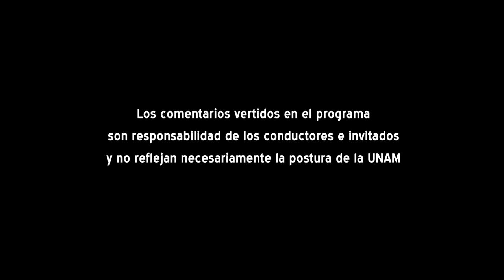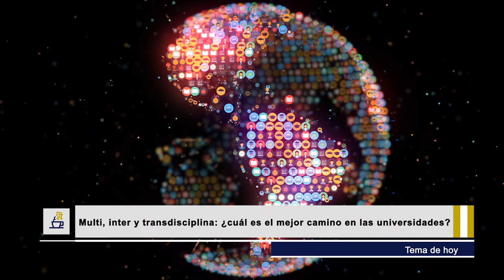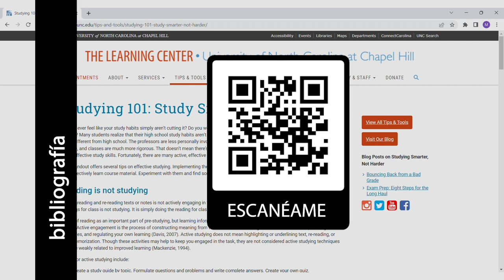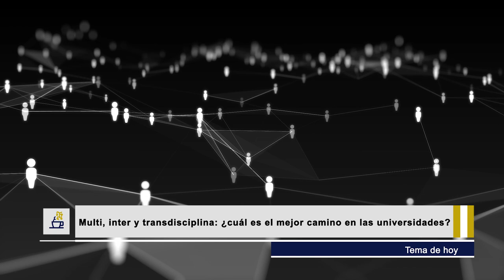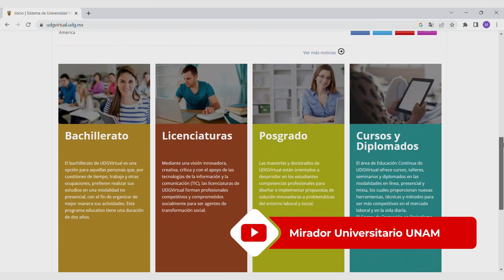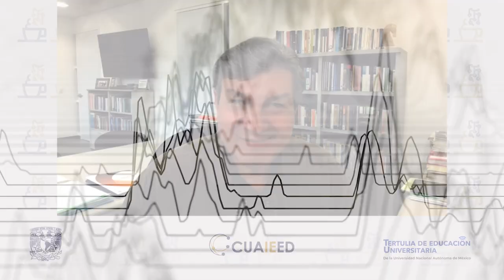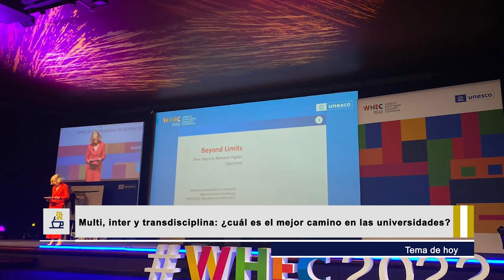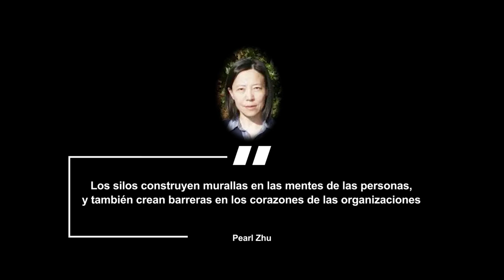19.- Multi, inter y transdisciplina: ¿cuál es el mejor camino en las universidades? | Temporada 6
Les presentamos el programa: “Multi, inter y transdisciplina: ¿cuál es el mejor camino en las universidades?" de la Serie "Tertulia de Educación Universitaria Temporada 6". Producción de Mirador Universitario de la CUAIEED, transmitido en 2023.

SINOPSIS: Se revisarán los diferentes conceptos de multi, inter y transdisciplina, así como sus implicaciones para la docencia e investigación en las universidades.

Transmitido el 27 de Mayo 2023 por TVUNAM y 01 de Junio 2023 por Canal 22.1

Participantes: Mtra. María del Carmen Valenzuela Gómez, Dr. Juan Martín López Calva, Dr. Francisco José Paoli Bolio
Productor General: Julio César Pérez Navarro
Postproducción: Mario A. Pereda Sánchez
Diseño Original de imagen: Jacqueline Garrido C.